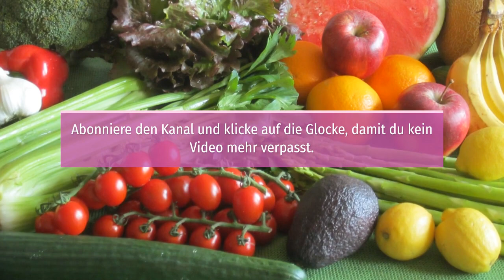Pesticide Herbicide and Fungicide Exposure Brain Shot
Sprüht dein Nachbar seinen Rasen mit Insektiziden? Wohnst du in einem Umkreis von 40 km um einen konventionellen Obst- oder Gemüseanbau? Bist du kürzlich zugestellten Paketen ausgesetzt? Dann benutze diesen Medical Medium Pesticide, Herbicide and Fungicide Exposure Brain Shot.

Die neuen Bücher von Anthony William „Heile dein Gehirn“ jetzt vorbestellen

Hier findest du alle Bücher von Anthony William:

Die hier bereitgestellten Informationen sind ausschließlich für den Erfahrungsaustausch und für allgemeine Informationszwecke bestimmt und sollen in keinster Weise dazu dienen, Krankheiten zu erkennen, zu diagnostizieren, zu lindern oder zu heilen. Dies ist in Deutschland Ärzten und Heilpraktikern vorbehalten und daher sind die hier bereitgestellten Erfahrungswerte und Informationen nicht als Ersatz für die Beratung durch Ihren Arzt oder Heilpraktiker zu verstehen. Wenden Sie sich bei jedweden gesundheitlichen Beschwerden in jedem Fall an Ihren Arzt oder Heilpraktiker und besprechen Sie mit ihm ggf. Veränderungen Ihrer Lebensweise.